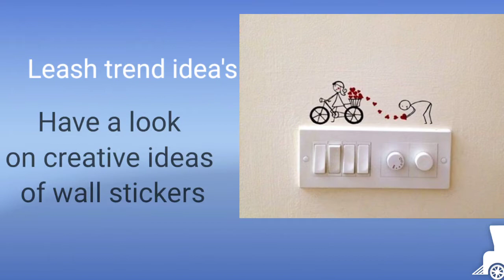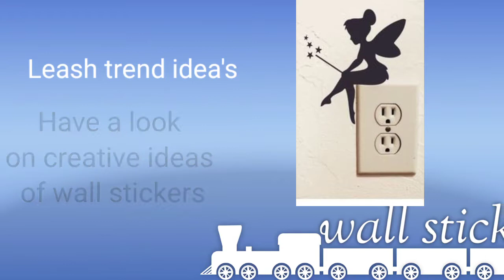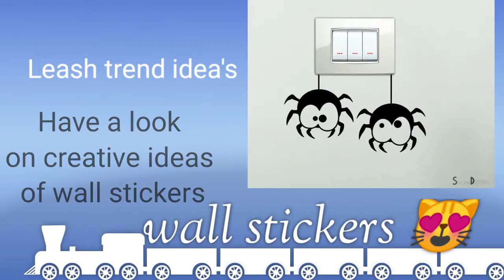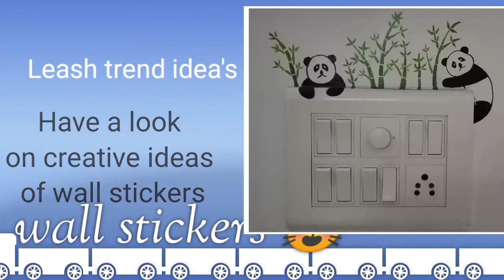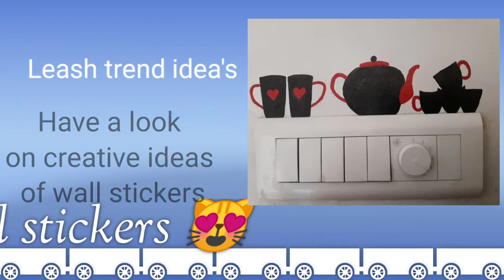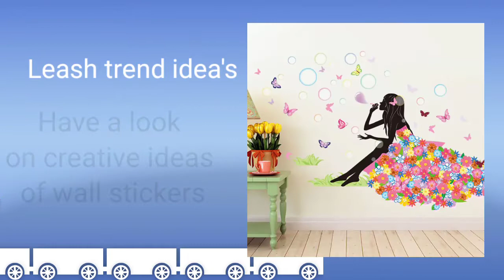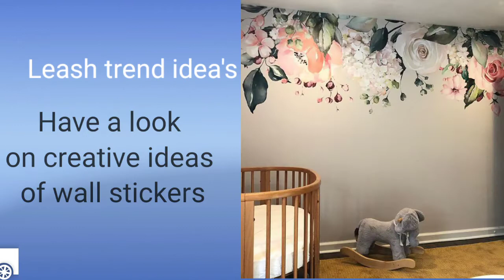creative ideas of wall stickers and painting 😍😍wallsticker